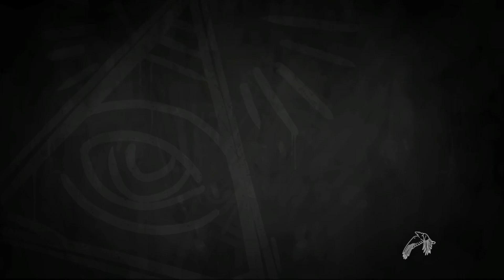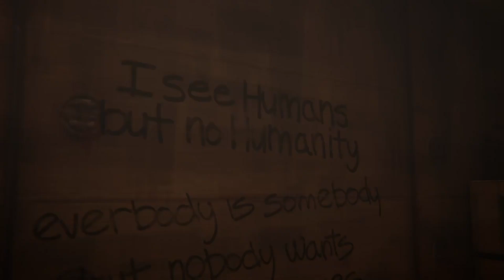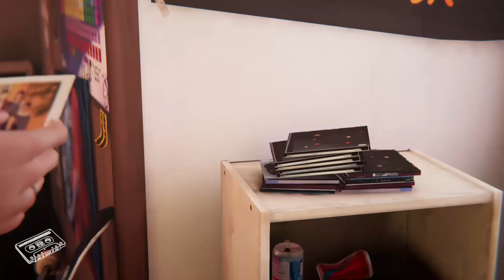Life is Strange: Before the Storm | Mopping up collectibles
So, to finally wrap up this game, I decided to upload a video of the remaining graffiti that I had not sprayed in the game. I left this for quite some time because I did not want this game to end. But, it was extra special because the last achievement I unlocked for this game was the last one I needed to reach a 1000-achievement streak. Streamed on Mixer on 12/25/2018.